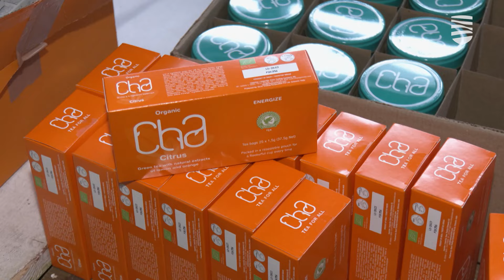05.04.2024 │ Продуктовый банк ищет волонтеров для сбора продуктов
Эстонский продуктовый банк приглашает на очередную, на этот раз очень масштабную акцию по сбору продуктов 12 и 13 апреля. В ней будет участвовать 81 магазин сетей розничной торговли по всей Эстонии. Продукты предназначены для малоимущих. Но за оставшуюся до акции неделю организаторы хотят найти добросердечных людей, готовых прийти на помощь. К участию приглашаются как волонтеры, так и те, кто готов пожертвовать продукты. Такие акции — хорошая возможность и для людей, и для организаций помочь тем, кто оказался в тяжелой жизненной ситуации. Подробности — в видеосюжете «Новостей Таллинна».